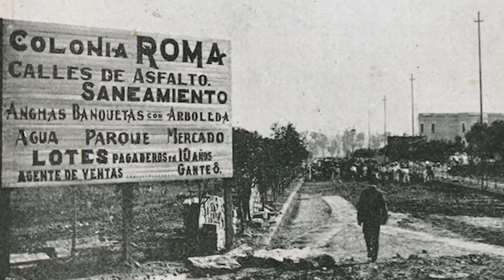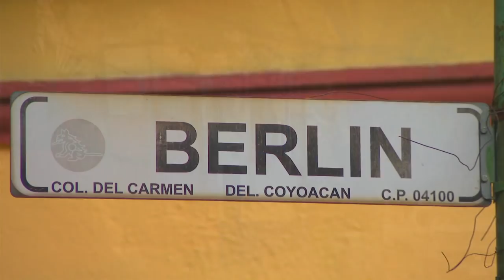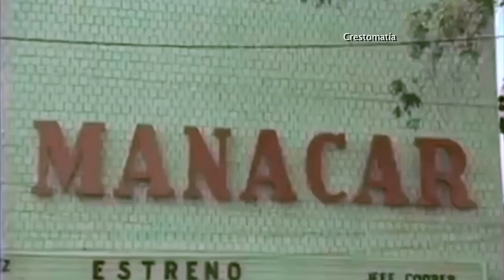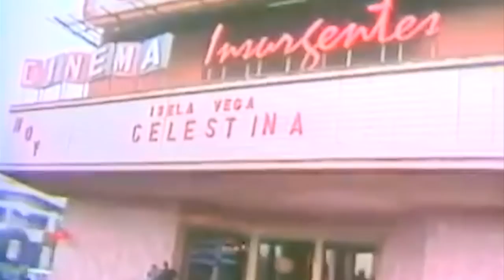Javier Alatorre entrevista a Alfonso Cuarón. Parte 1.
Javier Alatorre entrevista a Alfonso Cuarón en la colonia Roma de la Ciudad de México